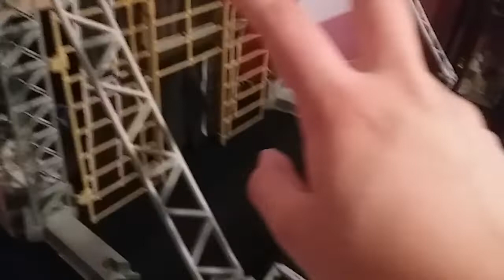*OFFICIAL* WrestleMania II Arena